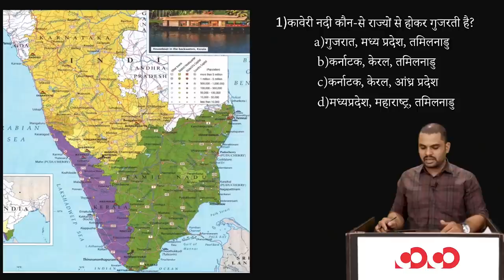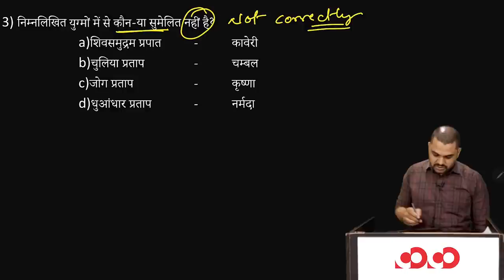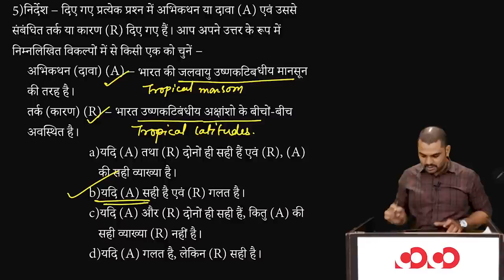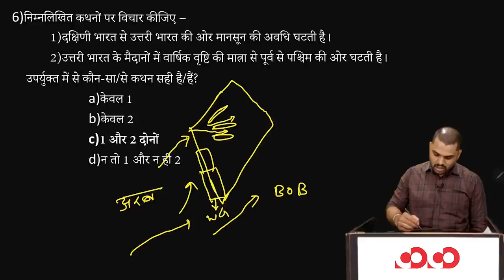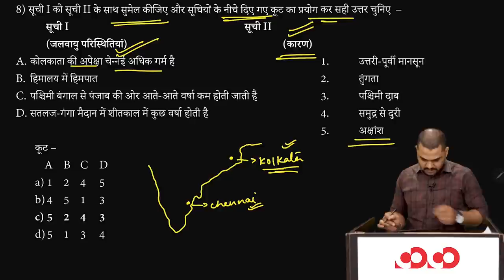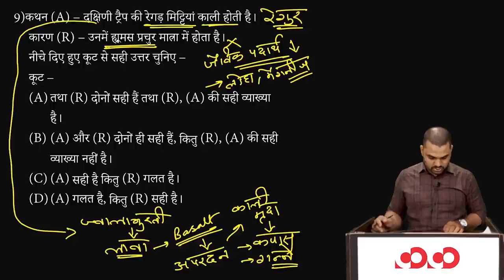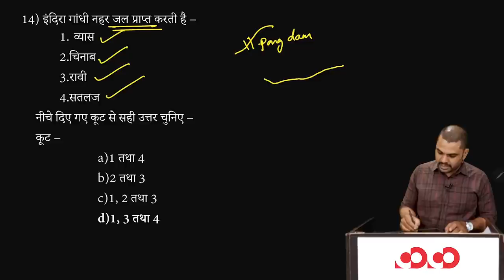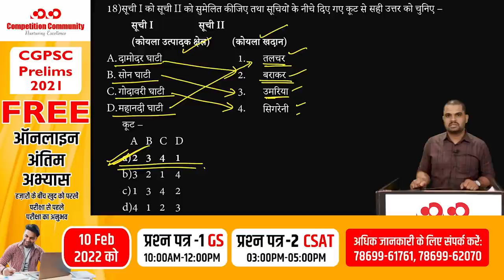CGPSC PRE 2021 Special MCQs || भारत का भूगोल (भाग- 2)